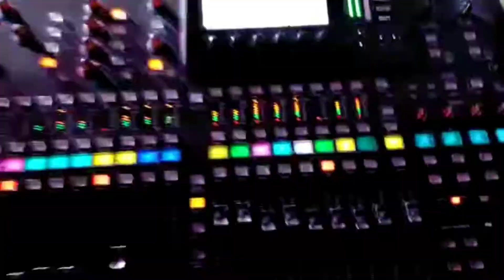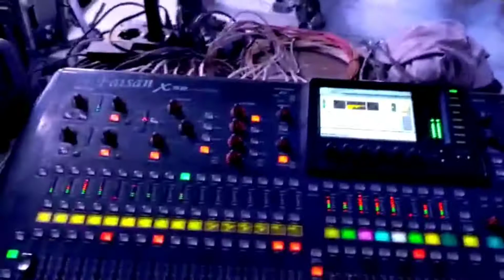Platanito Show en Guadalajara Foro Sur